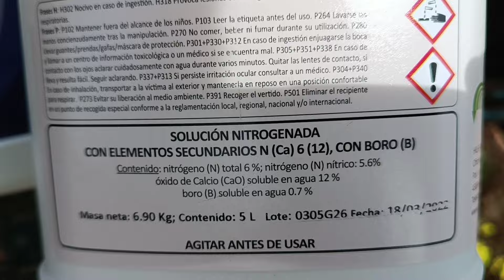TRATAMIENTO DE ABRIL EN ALMENDRO - Variedad Guara a marco de 7 x 7 m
Tratamiento de Abril en almendros de la variedad Guara plantados a marco de 7 x 7 m, con una dotación de riego de 1200 m3/ha.
Productos utilizados:
CUNAT (Inductor de defensas)
Más información en los teléfonos:
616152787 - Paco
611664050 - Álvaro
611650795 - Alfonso